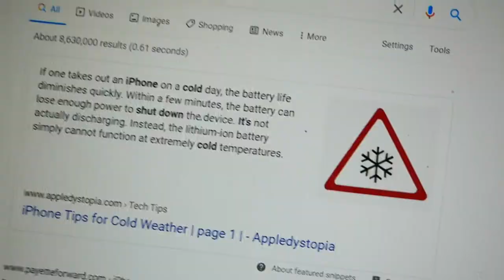"Pop Songs World" Parts 5, 8, and 16 for Amerikinz14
MY LAST MEP PARTS OF THE YEAR WOOOO
Starring:
Eowyn (Sig. Australian Shepherd)
Bucky (Sig. Bernese Mountain Dog)
Cameron (Shiba Inu)
Max (Black and White Cat)
Snowy (Husky)
Igloo (Husky)
Rex (Sig. Timber Wolf)
Phoenix (Sig. Red Wolf)

Gender: Female
Age: 15
Birthday: Dec 29th
Name: I go by Silver
Religion: Christian
My Kinzsona is Flurry my Husky Pup
FAQ
My editor is Adobe Premiere Elements 2018. and my camera is a Panasonic Lumix 4K G85, Only friends know my real name, I DO NOT do sub for sub, None of my webkinz are for sale or trade unless stated otherwise, I am not spoiled because I have bought almost all of my webkinz with my own money
Kinztagram